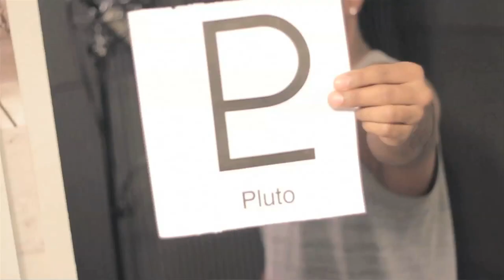Fast Paced - (Official) Music Video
this track is called fast paced off our new album legendary beginnings remedie and nix kuiper (ReAssurance)